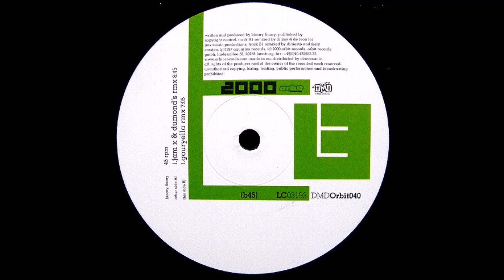Binary Finary - 2000 (Jam X & DuMond's Rmx) -2000-